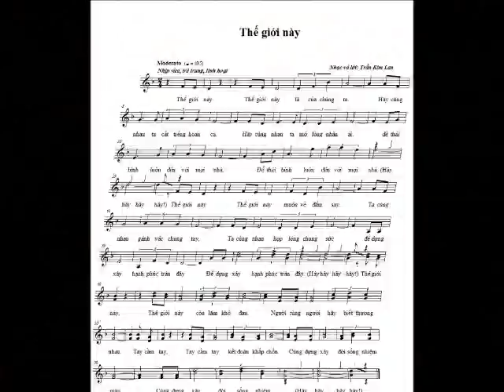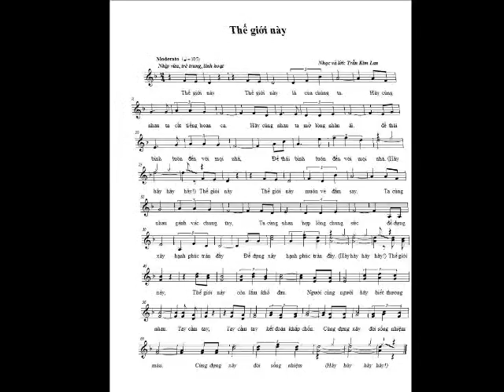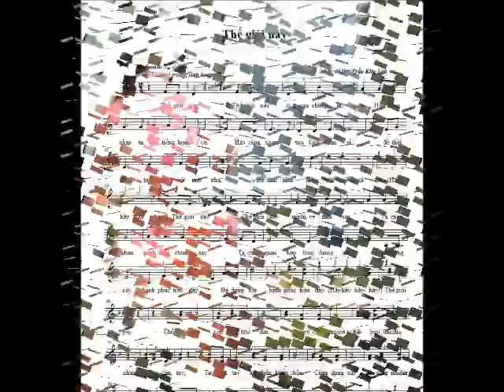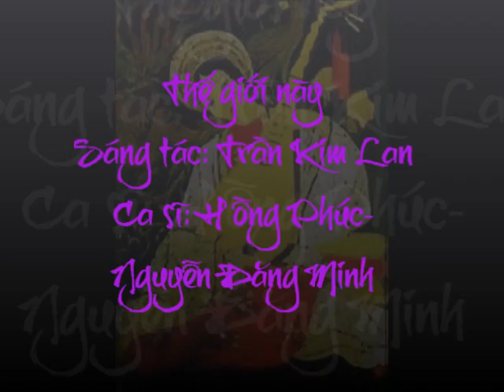Thế giới này (Sáng tác: Trần Kim Lan-Ca sĩ: Hồng Phúc-Nguyễn Đăng Minh)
Thế giới này
Sáng tác: Trần Kim Lan
Ca sĩ: Hồng Phúc-Nguyễn Đăng Minh